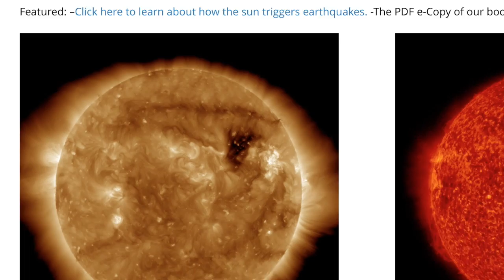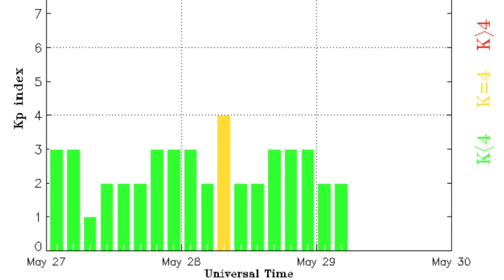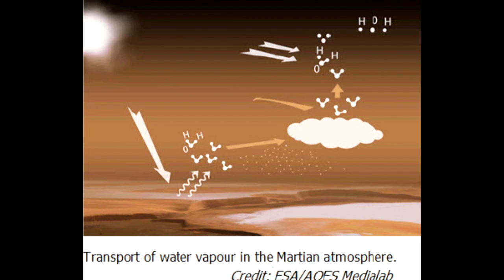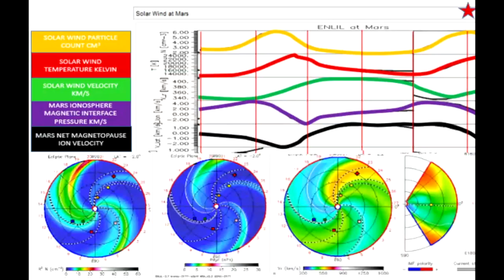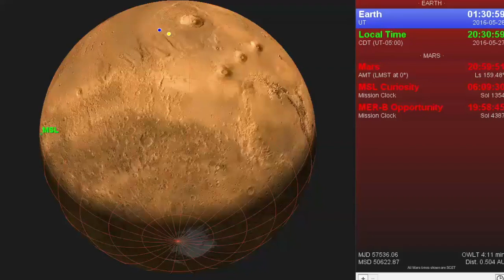Space Weather, Mars, Lightning, Tropics | S0 News May.29.2016